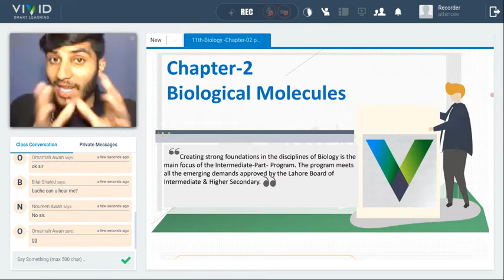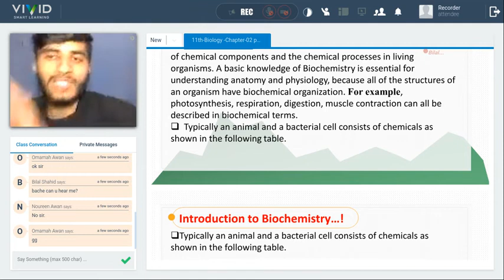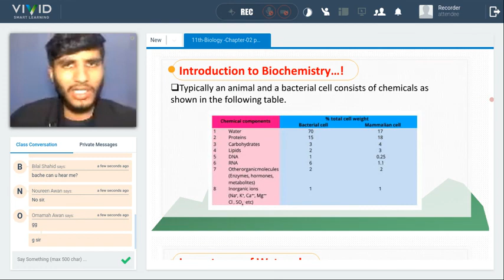Biological Molecules 📗 11th Biology I VIVID Smart Learning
This class is about Biological Molecules  by  Bilal Shahid.

1. Unlimited LIVE class with your favorite teachers.
2. Unlimited Doubt Solving in Live class.
3. Fun interactive learning with in-class quizzes and leaderboard.
4. Get full access to structured long term courses.
5. One subscription, unlimited access to Live Class, Test Series & Assignments.
6. Make your own study plan and learn from the comfort of your home and device.
7. FREE study material.

Follow Us-